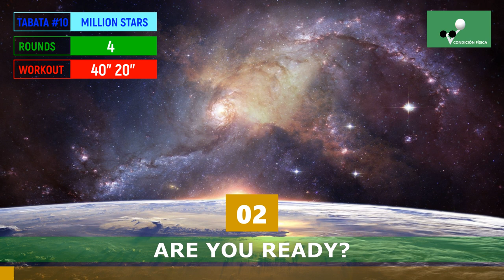Tabata Song #10 Million Stars (Trance) 40 - 20 TABATA TIMER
TABATA training music, with stopwatch.
🔴 Video created for 4 minutes tabata training
🔥 Rounds: 4
💪🏽 Times: 40 seconds + 20 seconds rest

➕ℹ All the content of the video, except for the photos of the audio tracks and the musical composition of the songs, have been created by José Balbin.

The covers used in the songs have been obtained thanks to pixabay.com